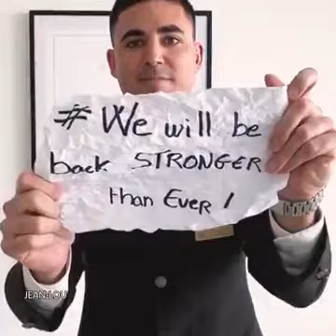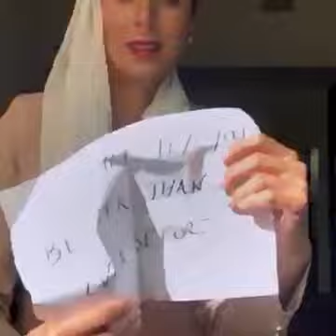Emirates Airlines Soon to Get Start Flight Operation from Dubai to All Around the world.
Video from Amir